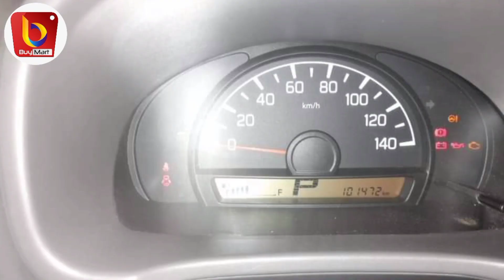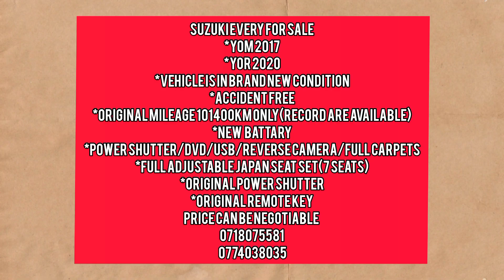Suzuki Every vans For sale in srilanka 2024|Suzuki Every van For sale Low price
Suzuki every for sale
*YOM 2017
*YOR 2020
*vehicle is in brand new condition
*Accident free
*Original Mileage 101400km only(record are available)
*New  battary
*power shutter/dvd/usb/reverse camera/full carpets
*full adjustable Japan seat set(7 seats)
*Original power shutter
*Original remote key
Price can be negotiable